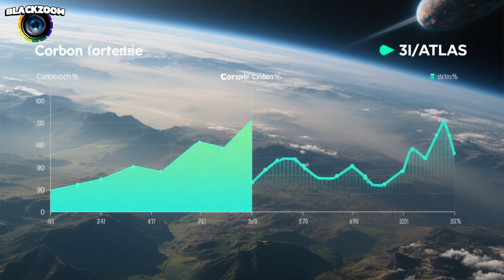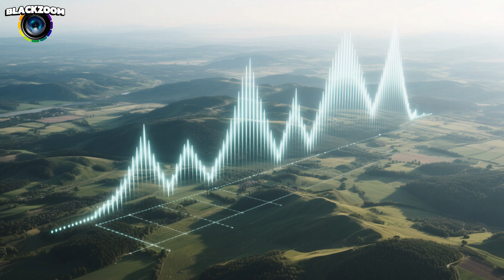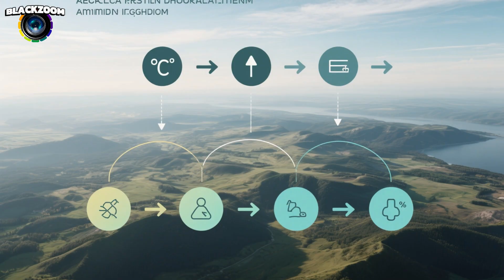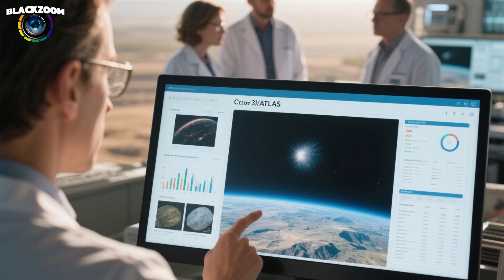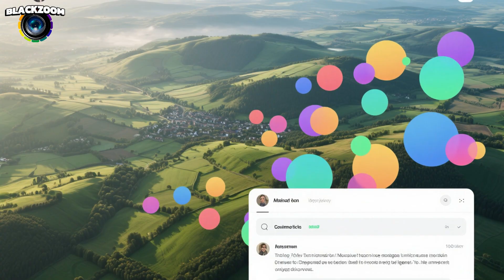We’ve Never Seen Anything Like This in Space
Welcome to [ Black ZooM ], your gateway to the universe. In this immersive space documentary, we journey across the Milky Way — our galactic home — to uncover its mysteries, structure, and what makes it truly wondrous.

🌌 What you will discover in this video:

The structure of the Milky Way Galaxy — spiral arms, central bulge, halo

The scale of the Milky Way: hundreds of billions of stars and planets

Our Solar System’s place within this vast cosmic city

Stellar nurseries, nebulae, black holes, and dark matter

Galactic rotation, gravitational dynamics, and the mysteries of dark matter

How astronomers map the Milky Way using observatories and space telescopes

The history of discovery: from early stargazers to modern missions

What the Milky Way teaches us about cosmic evolution and our future

We bring you stunning 4K visuals, narrative storytelling, and the latest scientific insight. Whether you’re a space enthusiast or a curious soul, this documentary will elevate your understanding of where we come from — and where we’re going.

Chapters / Timecodes (for easier navigation):
00:00 – Introduction & Overview
02:15 – Anatomy of the Milky Way (Spiral Arms & Galactic Center)
06:30 – Mapping Stars & Planets in Our Galaxy
10:45 – Stellar Nurseries, Nebulae & Supernova Remnants
14:20 – Black Holes, Dark Matter & Galactic Halo
18:50 – Galactic Rotation & Dynamics
22:30 – Our Place in the Milky Way: The Solar System
25:45 – The Cosmic History & Future of Our Galaxy
29:10 – Reflection & Call to Explore Further

Key Terms & Keywords for this video (SEO):
space documentary, milky way, galaxy exploration, universe documentary, astronomy, nasa, cosmic mysteries, solar system, black holes, dark matter, star formation, deep space, interstellar, astrophysics, 4k space video, educational space content

✅ Solar System Documentary – Planets & Beyond
✅ Black Holes & Wormholes Explained
✅ Universe in 4K – Full Series
✅ Galaxies Beyond – Exploring Distant Stars

(If you liked this, don’t forget to check out the links above and browse our Astronomy & Universe playlist.)

Credits & Sources:
This documentary references data and imagery from NASA, ESA, Hubble Space Telescope, Gaia mission, and leading astrophysical research institutions.
Special thanks to the scientists, researchers, and space agencies pushing the frontier of human knowledge.

Final Thoughts (Call to Reflect):
As you watch this video, remember: you are not just a spectator — you are part of this cosmic story. The Milky Way carries our past and shapes our future.
Look up at the night sky tonight and remind yourself: every star you see is a neighbor in this vast galactic city.
May this journey inspire wonder, humility, and a deeper connection to the cosmos.
space documentary
milky way documentary
solar system documentary
planets documentary
universe documentary
astronomy documentary
cosmic mysteries
space exploration
deep space facts
nasa discoveries
mercury planet documentary
venus atmosphere facts
earth space view
mars colonization documentary
jupiter storms documentary
saturn rings mystery
uranus secrets
neptune winds documentary
black holes explained
milky way galaxy facts
the edge of the universe
time and space documentary
galaxies beyond
stars formation documentary
big bang theory explained
interstellar travel documentary

space documentary 2025
space full documentary in english
4k space documentary
real nasa footage
educational space video
universe secrets revealed
2. Space Exploration & Future Missions
SpaceTech Starship3. Cosmic Phenomena Explained

4. Stunning Space Visuals & ASMR
5. Alien Life & UFOs